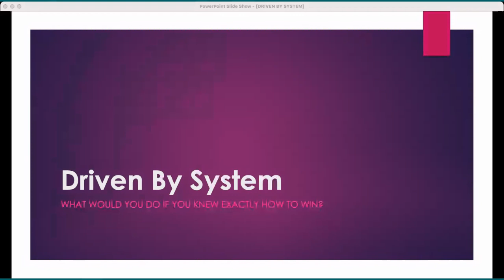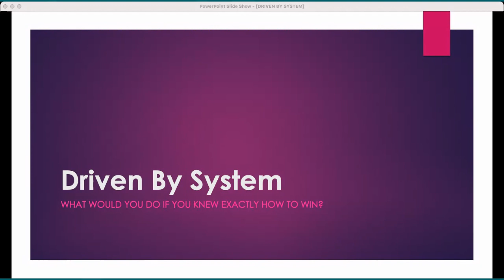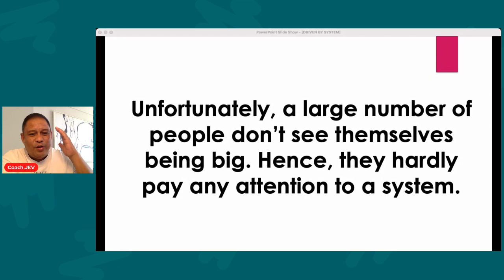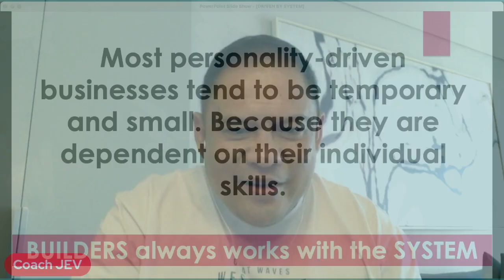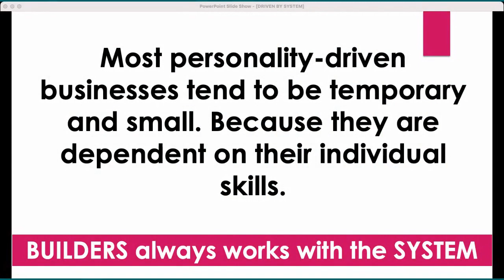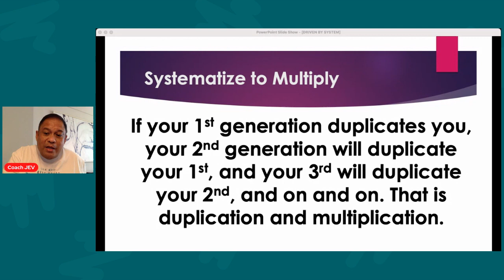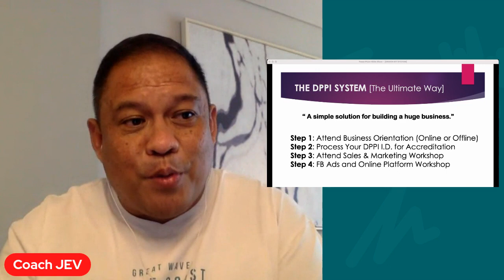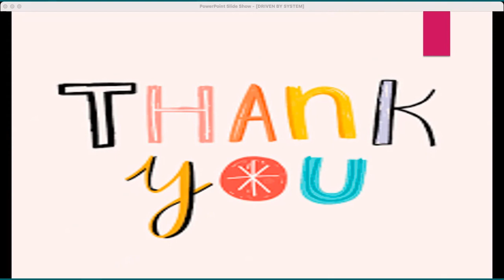Coaching Session with JEV - DRIVEN BY SYSTEM Prt.2